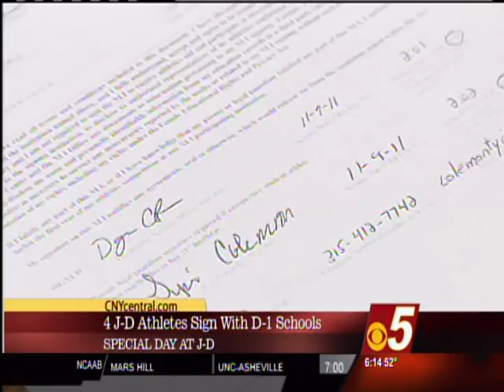Jamesville-Dewitt athletes sign letters of intent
Several student-athletes at Jamesville-Dewitt sign their letters of intent, including Dajuan Coleman, who will play basketball at Syracuse University.